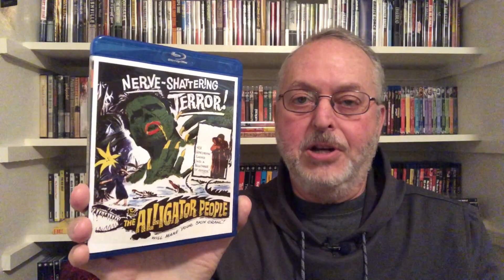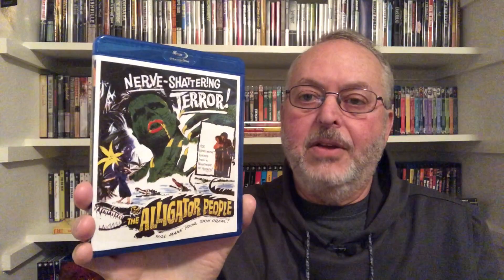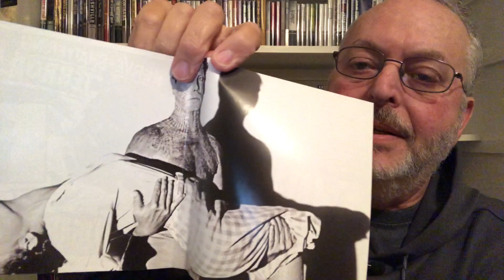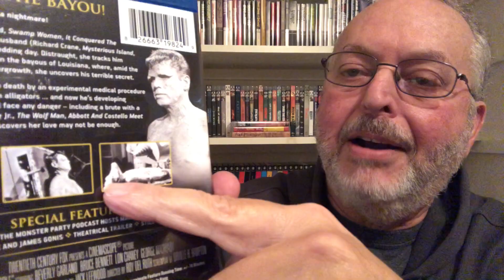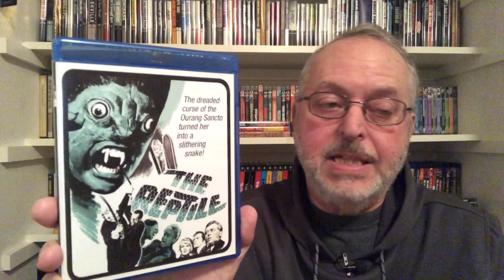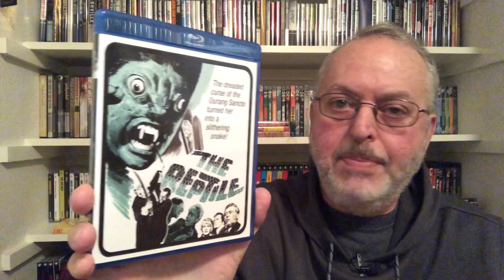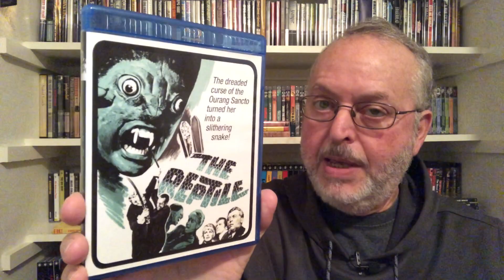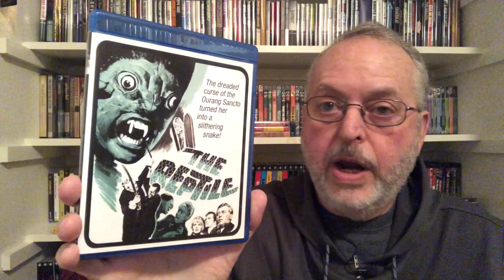“The Alligator People” & “The Reptile” (and An Apology)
A man turns into an alligator and a woman turns into a snake. How? Why? All is revealed in this episode. Plus: What am I apologizing for?